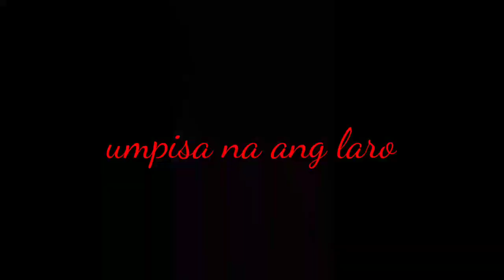Libangan ng Buhay OFW SA JEDDAH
Para sa magandang buhay ng pamilya  buhay ofw